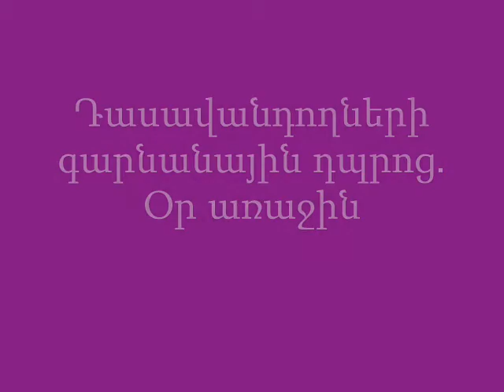24 03 14